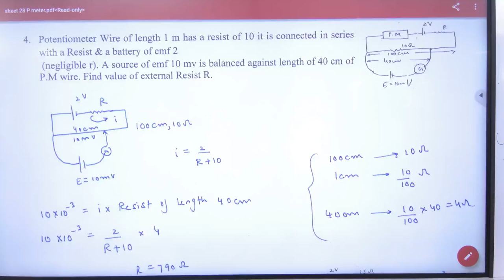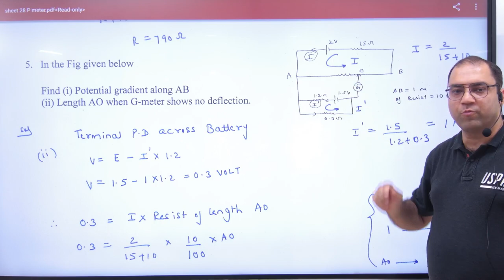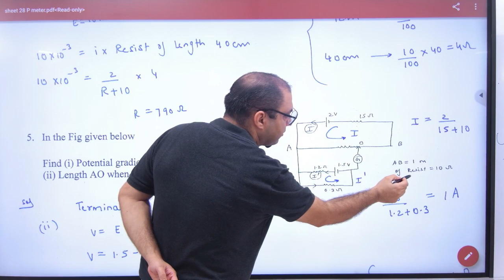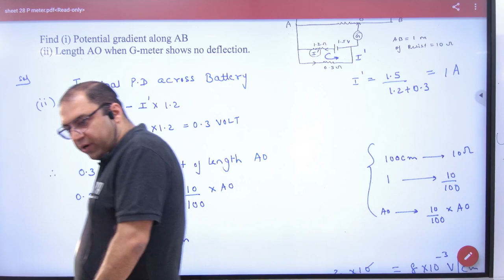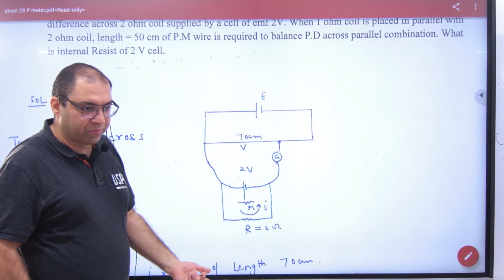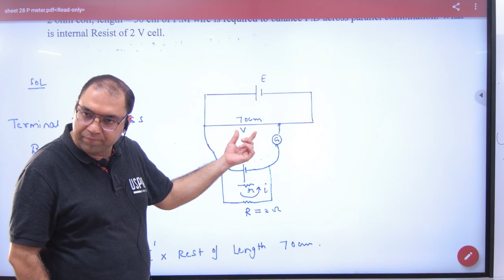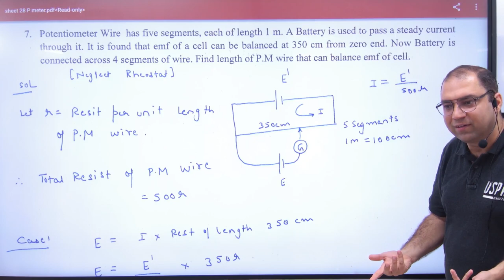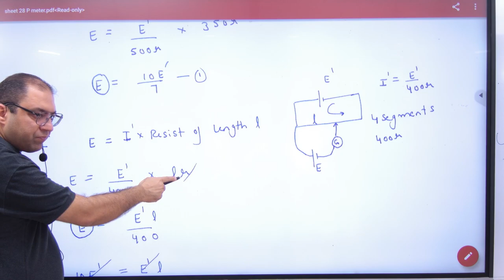1 Potentiometer Problems